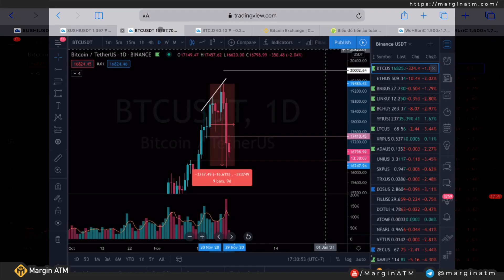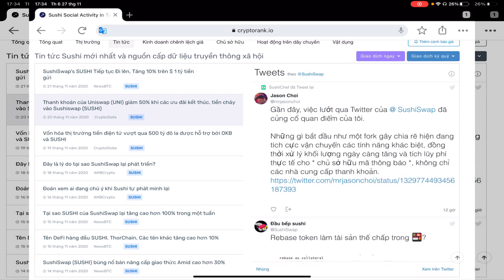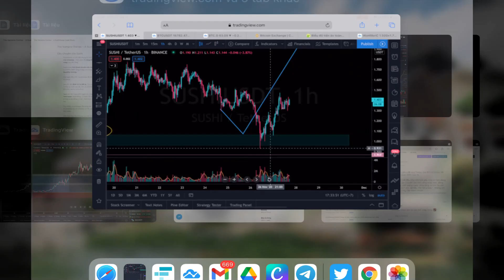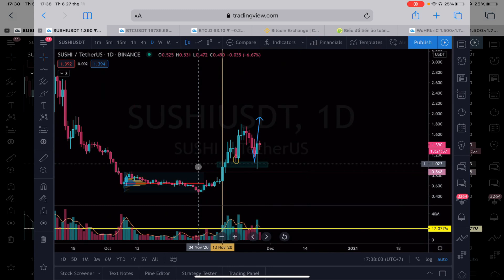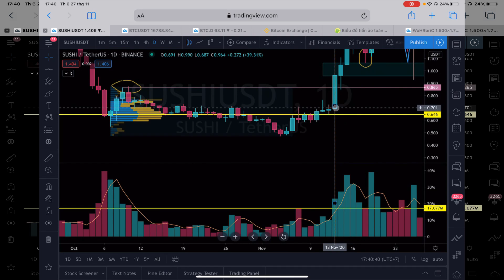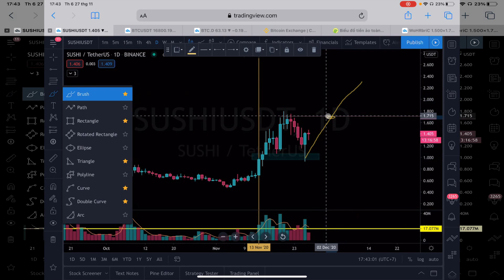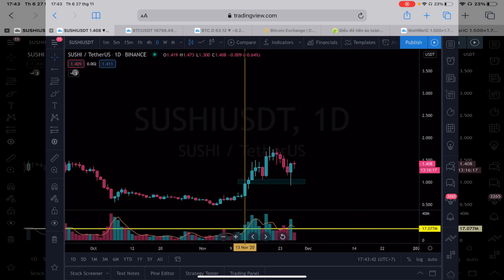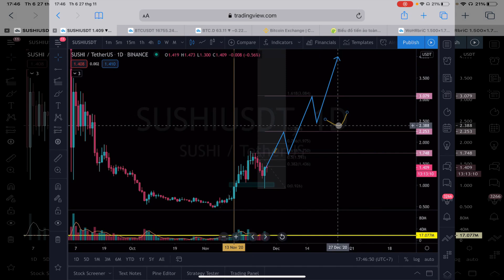SUSHI Hồi 50% Sau Cú Dump Bitcoin [PTKT]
Cùng tìm hiểu lý do tại sao SUSHI là đồng coin tăng mạnh nhất 24 giờ vừa qua trên Binance.

Các yếu tố cơ bản, phân tích dòng tiền và phân tích kỹ thuật trong video sẽ giúp các bạn có được chiến lược cho riêng mình.  Có nên mua Sushi thời điểm hiện tại không? Xem hết video nhé!

TIMESTAMPS:
00:30 Sushi hồi phục nhanh chóng sau cú Dump của thị trường
01:10 Lý do Sushi hồi phục nhanh chóng
04:20 Phân tích kỹ thuật SUSHI & BTC Dominance